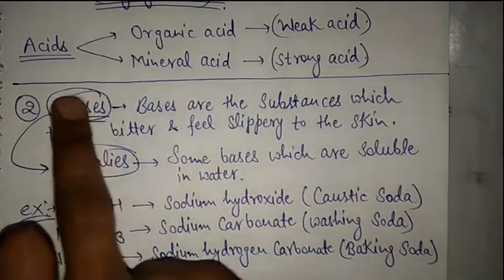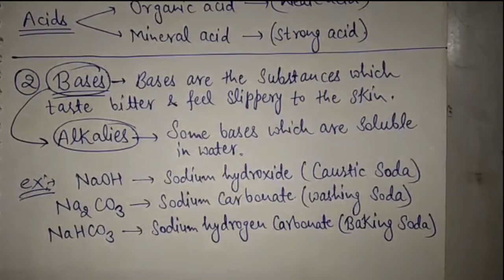Introduction to Acids Bases & Salts || Part-2 || Class-10 CBSE.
and i am a coach, mentor and Director in "Maa Narayani Classes".